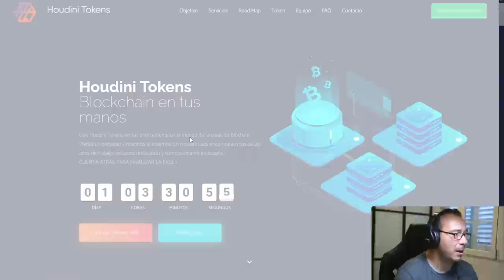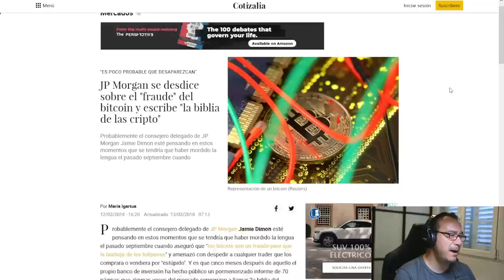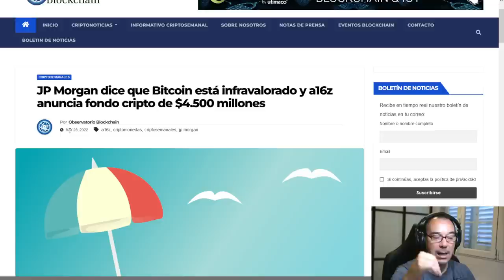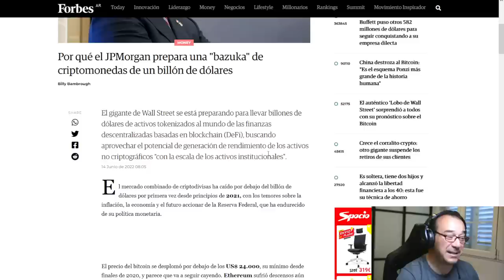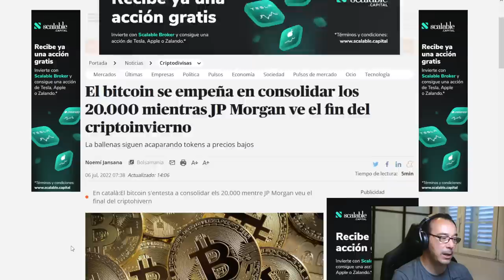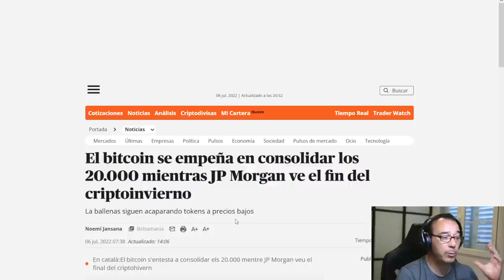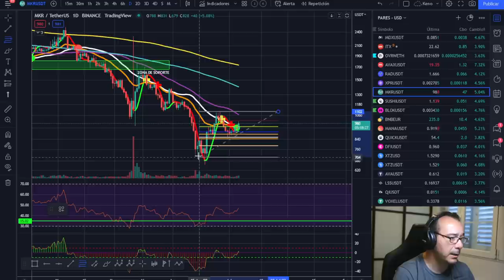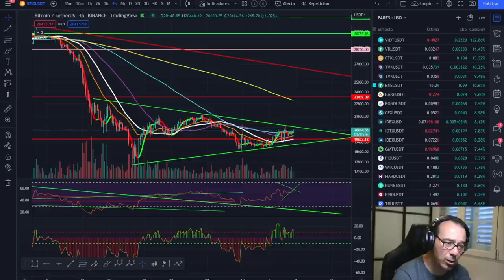🚀 BITCOIN MUY BUENAS NOTICIAS ** ORO ** DOLAR ** EURO **